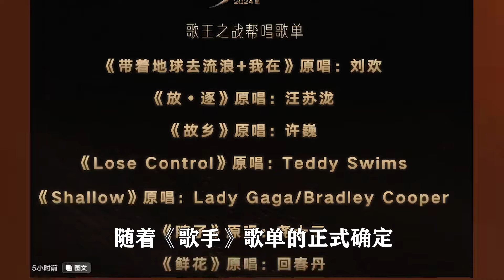谭维维陈楚生再现方言神曲，未开唱便已受到，全网不看好！